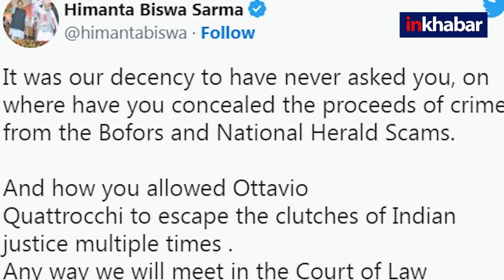Adani Row: Rahul Gandhi के अडानी पर Word Puzzle से घमासान, हिमंता ने कहा कोर्ट में मिलेंगे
Hindenburg Research की रिपोर्ट से संकट में आये अडानी ग्रुप को लेकर Rahul Gandhi के ताजा ट्वीट से बवाल हो गया है और असम CM Himanta Biswa Sarma ने कोर्ट में निपटने की चेतावनी दी है.